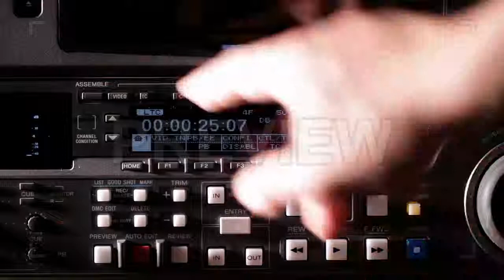Recording On Professional Video Recorder Stock Video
This stock video features inserting a cartridge casette into a professional video recorder, and pressing the Record and Play button together to start recording.